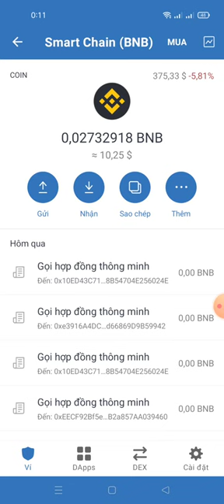hướng dẫn nhận 100.000.000 Token CCDOGE mạng binace smart chain (còn 9 ngày nữa end) kèo ăn chắc 💯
Link Clam